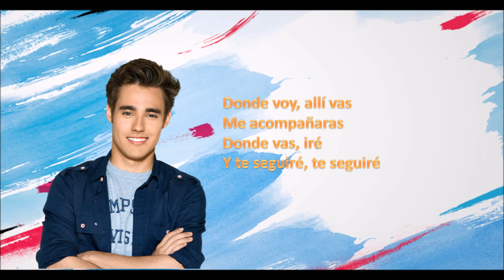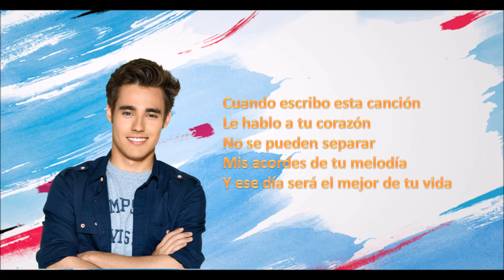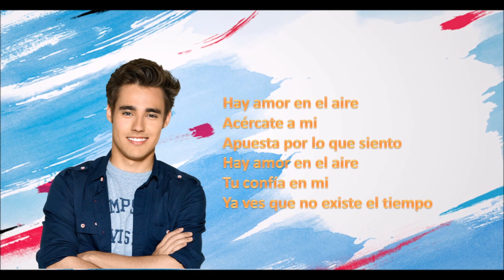Jorge Blanco - Hay amor en el aire (Violetta)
Letra "Amour en el aire" en Violetta 3
Espero que gostam.
I hope you enjoy.
Espero que disfrutes. :D